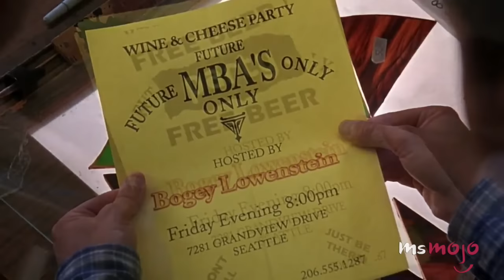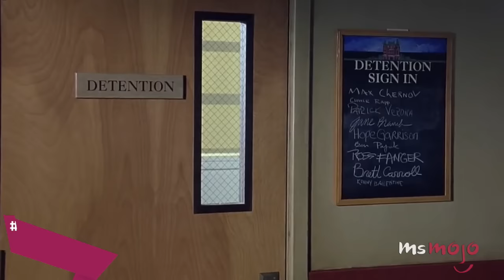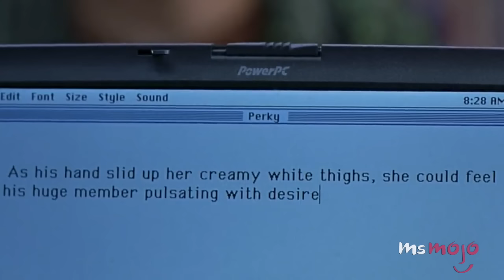Top 10 Moments from 10 Things I Hate About You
Julia Stiles and Heath Ledger were relationshipgoals when this movie came out in 1999. We’re including moments such as when Kat and Patrick go paint balling, when Bianca punches Joey, when Patrick serenades Kat, and when Ms. Perky writes her novel.